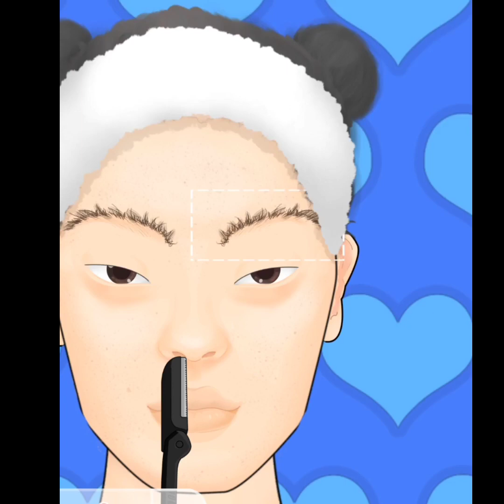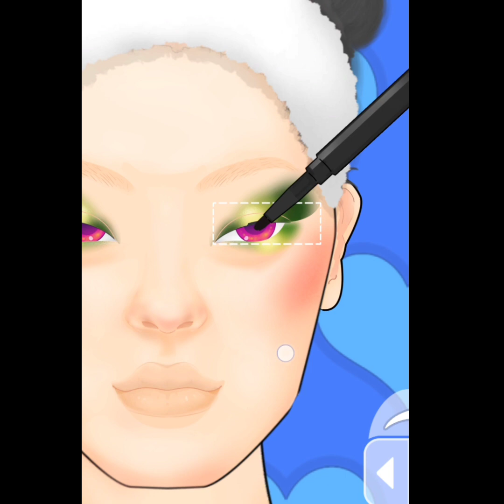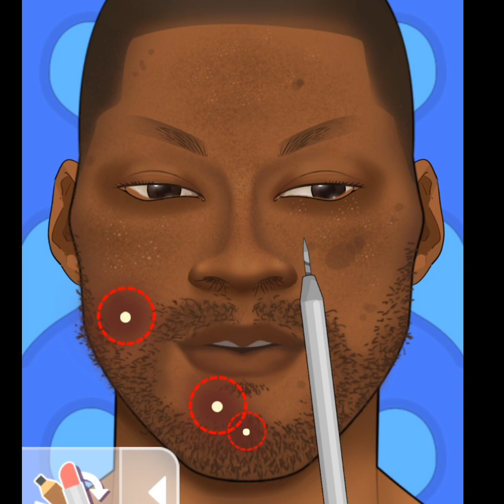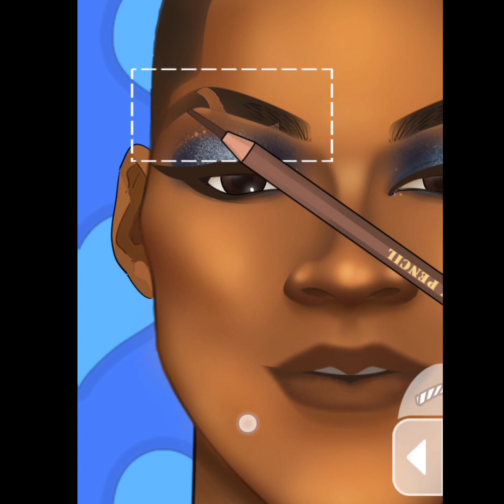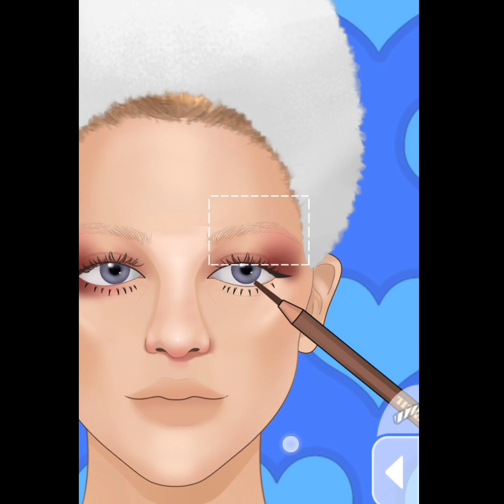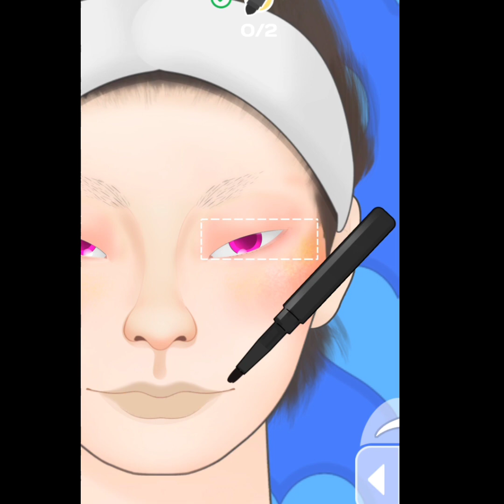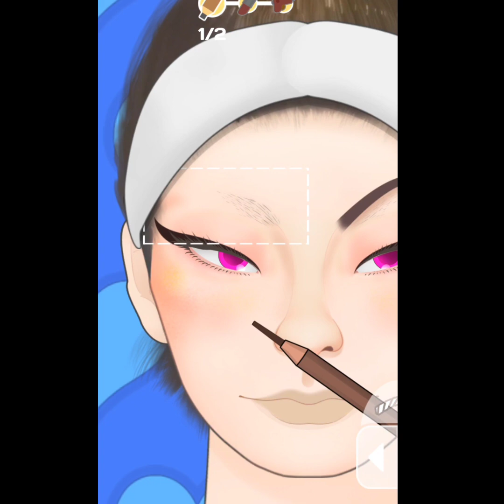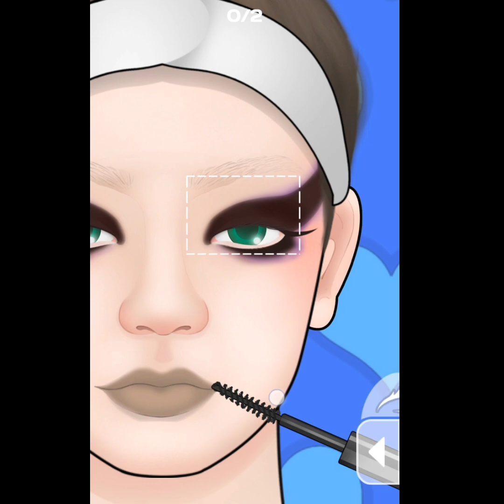Men Transform to women | ASMR makeup gameplay video | Makeup Artist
Hi Everyone,

This is Mubarak, Welcome to our Gamer Zone the Era Channel, It is related about Gaming, You will get All gaming videos here..

Other Links:

Download link for starting your Online Business from home without any investment
I will guide you everything... you can ask..

Earn ₹20,000+ from home. Learn how

And get Rs.200 instantly in your bank account

4. Join me on Google Pay, a secure app for money transfers, bills and recharges. Enter my code Y958f to earn ₹51 back on your first payment! 👇

5. Use PhonePe for instant bank transfers & more! Get a scratch card up to ₹1000 on your first money transfer on PhonePe. Use my link - 👇